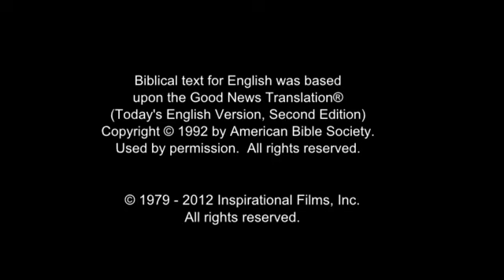Invitation to Know Jesus Personally Wikang Tagalog People/Language Movie Clip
This is Invitation to Know Jesus Personally Tagalog (Wikang Tagalog) People/Language Movie Clip from Jesus Film [1_12551-jf6161-0-0]

Other names for this language are: Wikang Tagalog; Puray

This language is spoken in: Germany (Deutschland); Spain (España, Espanya, Espainia, Espanha); United Kingdom (United Kingdom, Y Deyrnas Unedig, Unitit Kinrick, Rìoghachd Aonaichte, Ríocht Aontaithe); Malaysia; Oman (‘Umān, عُمان); Philippines (Pilipinas, Philippines, Filipinas); United States (United States or America, Estados Unidos or América, États-Unis or Amérique, 'Amelika-hui-pu-'ia or 'Amelika-hui); Australia; Canada; Italy (Italia); Kuwait (Al-Kuwayt, الكويت); Singapore (Singapura, Singapore, Xīnjiāpō, 新加坡, Singapur, சிங்கப்பூர்); Qatar (Qaṭar, قطر)

This language is spoken by: Jew Tagalog Speaking